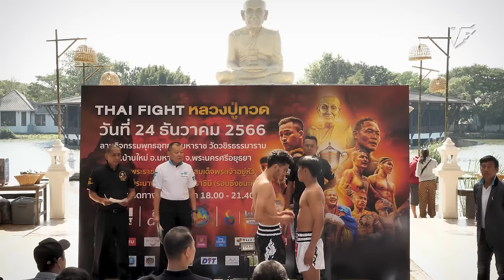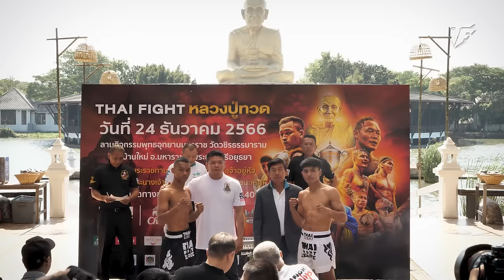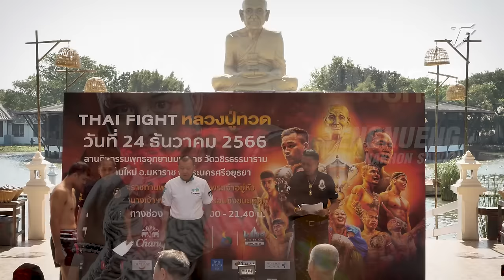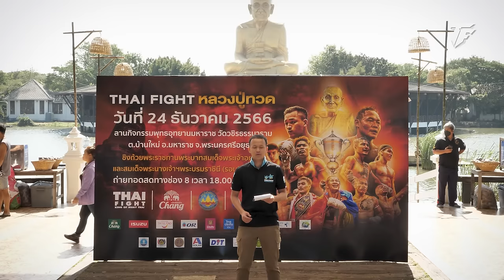THAI FIGHT หลวงปู่ทวด 🏆 รอบชิงชนะเลิศ | การชั่งน้ำหนัก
พระบาทสมเด็จพระเจ้าอยู่หัว และสมเด็จพระนางเจ้าฯ พระบรมราชินี ทรงมีพระมหากรุณาธิคุณ พระราชทานถ้วยรางวัลชนะเลิศ ในศึก “THAI FIGHT หลวงปู่ทวด” รอบชิงชนะเลิศ ปี 2023 ส่งใจเชียร์ แสนชัย, เต็งหนึ่ง, ป.ต.ท., น้องโอ, เวโร, สุขสวัสดิ์, ไลอ้อน และคู่ชิงแชมป์ THAI FIGHT LEAGUE รุ่น 61 กก. เขี้ยวเพชร ดวลเดือดกับ ขุนศึกเล็ก ร่วมขอพรกราบนมัสการหลวงปู่ทวดองค์ใหญ่ที่สุดในโลก

วันอาทิตย์ที่ 24 ธันวาคม 2566 (ถ่ายทอดสดการแข่งขัน)
📍 ณ ลานกิจกรรมพุทธอุทยานมหาราช วัดวชิรธรรมาราม อ.มหาราช จ.พระนครศรีอยุธยา